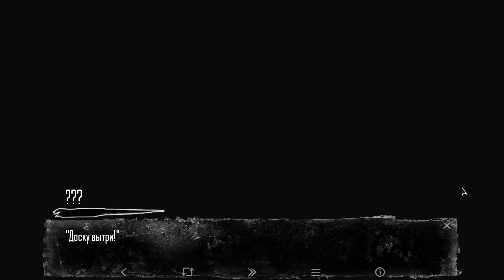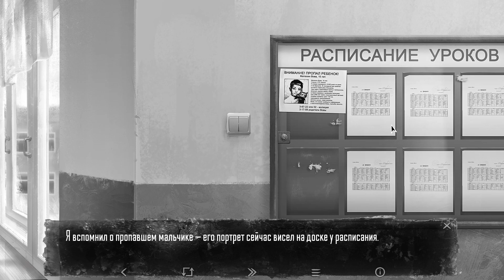Первая скрипка школы ► Tiny Bunny | 6.